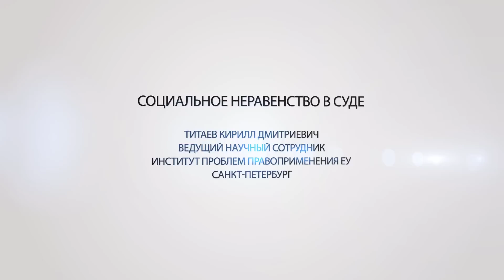Социальное неравенство в суде — Кирилл Титаев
Когда начались первые исследования проблемы социального неравенства в суде? Как могут различаться наказания за преступления в зависимости от возраста, гендера и социального статуса обвиняемого? И каковы причины подобной дискриминации? Об этом рассказывает ведущий научный сотрудник Института проблем правоприменения Европейского университета Кирилл Титаев.